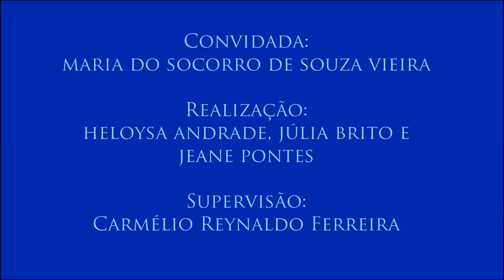IV Colóquio sobre Infância e Adolescência, com Maria do Socorro de Souza Vieira – 7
7 - Conselho Tutelar
Neste vídeo a convidada fala sobre o papel dos conselhos tutelares na proteção da criança e do adolescente.
Sétimo vídeo do Colóquio sobre Infância e Adolescência realizado no dia 25 de maio com a professora Maria do Socorro de Souza Vieira (Programa de Pós-Graduação em Serviço Social da UFPB) e organizado pelas alunas Heloysa Andrade, Jeane Pontes e Júlia Brito para a disciplina de Jornalismo e Cidadania do curso de Jornalismo da UFPB. Supervisão: Carmélio Reynaldo Ferreira.